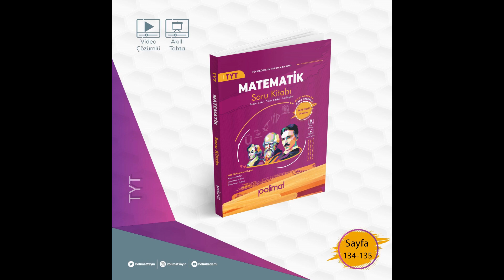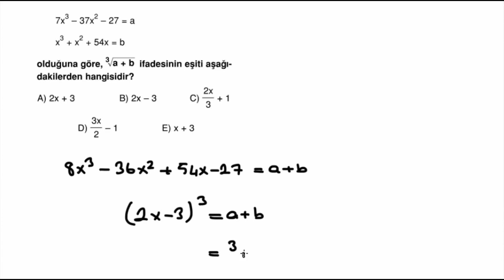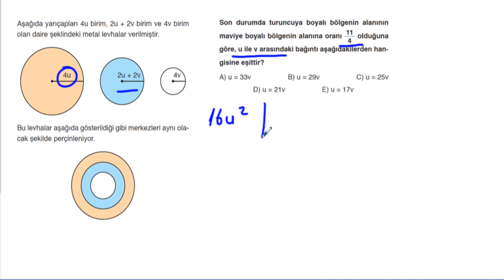POLİMAT YAYINLARI TYT MATEMATİK SORU KİTABI SAYFA*134-135